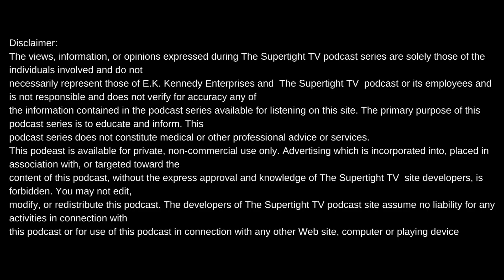SMOOTHVEGA ON GROWING UP IN FT WORTH TX+TRANSITIONING FROM A RAPPER TO MGMT & CONCERT PROMOTER